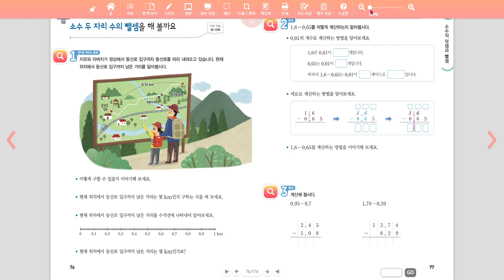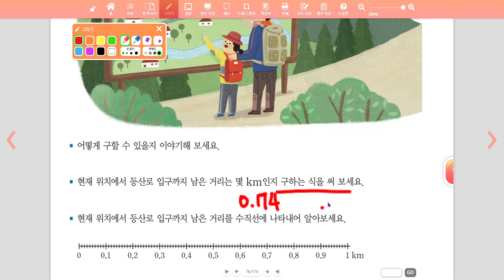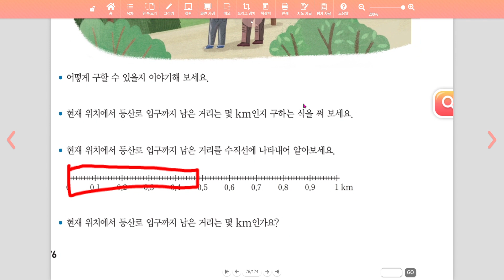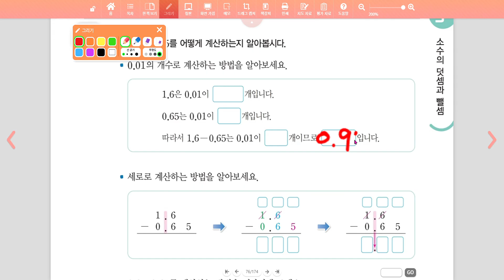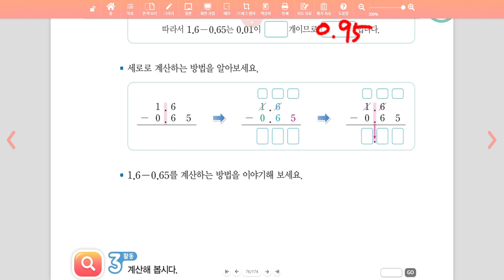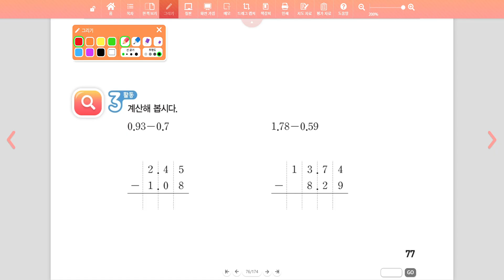소수의 덧셈과 뺄샘(8) 소수 두 자리수의 뺄셈을 해 볼까요??